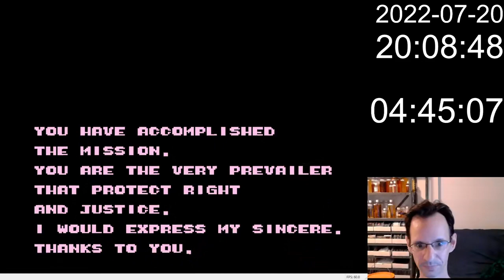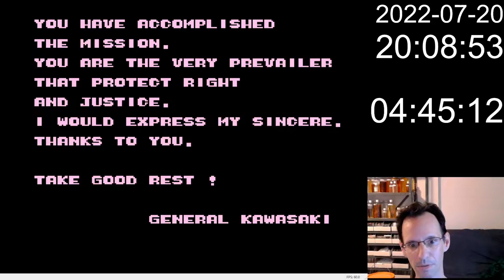Complete Walkthrough - Ikari Warriors - NES - 1987 (Speed Run with ABBA)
The game with a million way to die! Extremely challenging! Using a cheat this time with the ABBA code and also the Chopper Glitch.

Start from 04:10:30 to 04:44:50 so total run is 34m and 20s

Info: Windows 10 / Nestopia 1.40 / Logitech Gamepad F310 / Ikari Warriors NTSC ROM with md5sum=f31987aa39a973985bc647c7517e032e